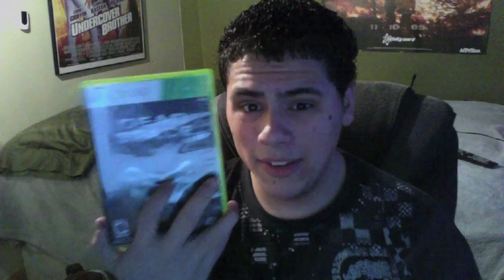Dead Space 2 Impressions.